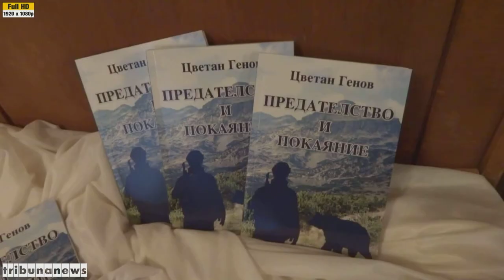Творчески портрет на поета Цветан Генов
Запис от 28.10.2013 год. -- Творчески портрет на поета  Цветан Генов / 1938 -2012г./  -- съвместно мероприятие на ТГ "Васил Априлов с НЧ„Н.Й.Вапцаров 1908", проведено  в ритуалната зала на гр.Червен бряг.